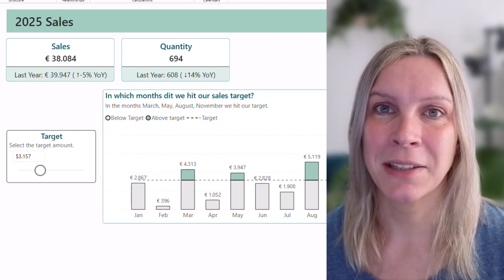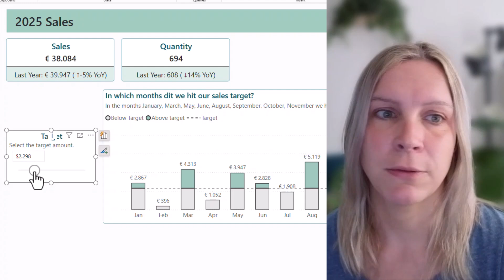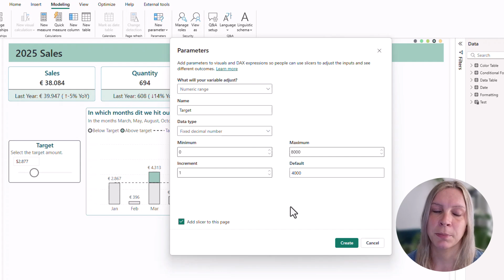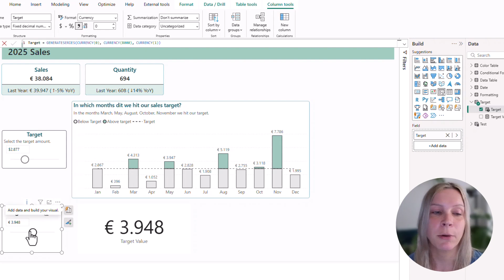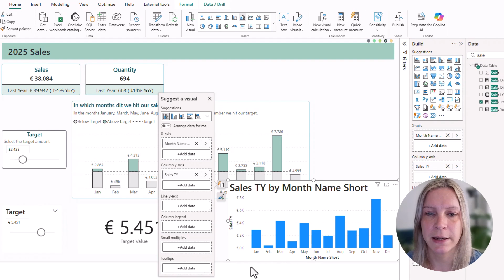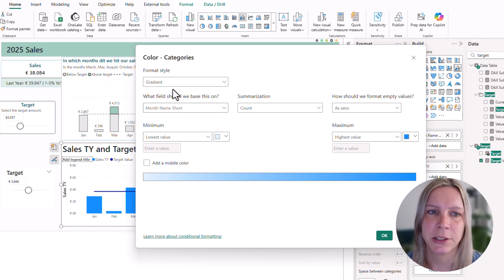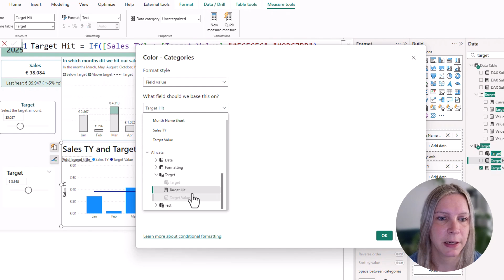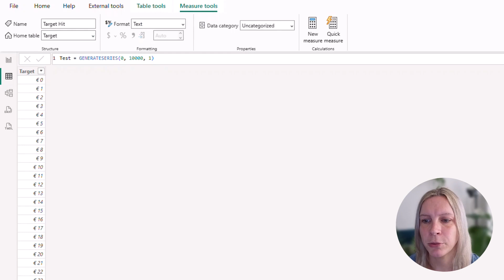Numeric parameter in Power BI - Set your own targets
Want to create dynamic Power BI reports where users can set their own targets? In this video, I show how to use the numeric range parameter to let users define a sales target and instantly see how that affects your visuals.

⏰ TIMESTAMPS
00:00 Introduction
01:26 How to create a numeric parameter
04:20 Using a numeric parameter in a DAX measure
06:05 Numeric parameter as part of conditional formatting
08:17 Numeric Parameter Table